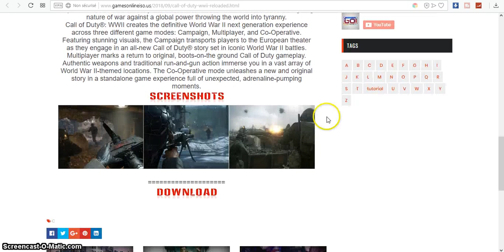CALL OF DUTY WWII – RELOADED PC